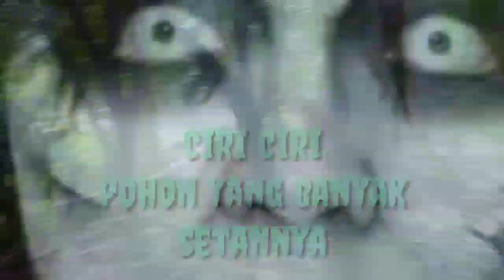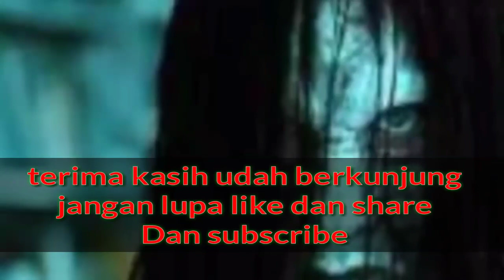CIRI CIRI POHON YANG banyak setannya || mas ade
Vlog hiburan
Tutorial
Ciri ciri pohon yang banyak setannya